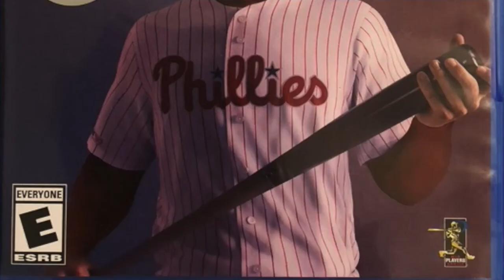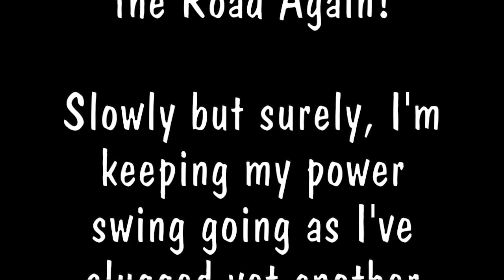MLB 19 The Show RTTS Episode 75: Going Deep for the Third Time